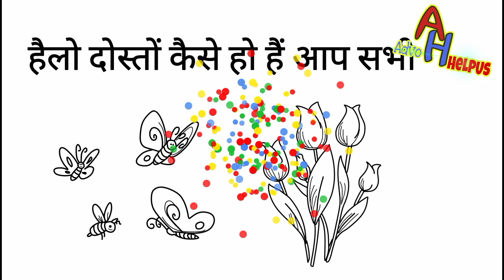धारा 307 से कैसे बचें || dhara 307 kab lagti hai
hii.

myself advocate Rahul Singh

whatsApp no

fee will be applicable👆

about this video🎥👇🎥👇

is video me hum baat karenge ipc section 307 ke bare me..

aur is section se kaise bach sakte h

ye bhi janege..

so video ko last tak dekhe...

keep Supporting